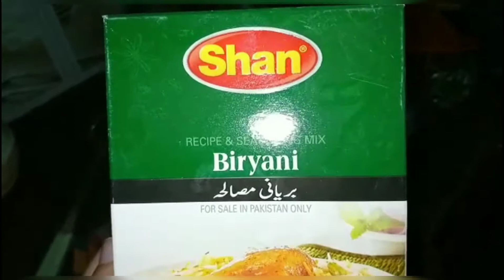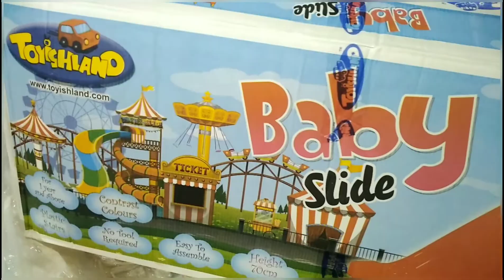Simplest but Effective remedy for glowing Skin using Gram Flour || Best Natural Face Wash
Simplest but Effective remedy for glowing Skin using Gram Flour || Best Natural Face Wash || Besan se face wash karne ka best tariqa || GramFlour for glowing skin